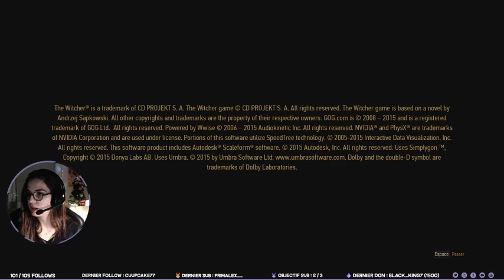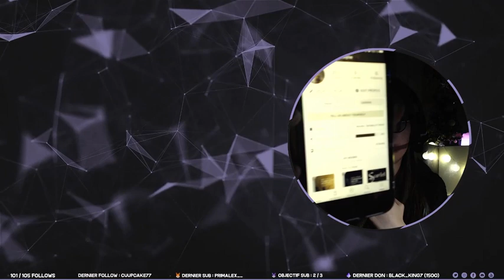[FR] The Witcher 3 : toss a coin to your streamer - EP12